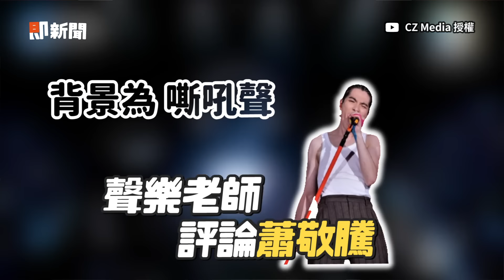聲樂老師講評蕭敬騰🎤皺眉噘嘴→他非常棒｜Rozette